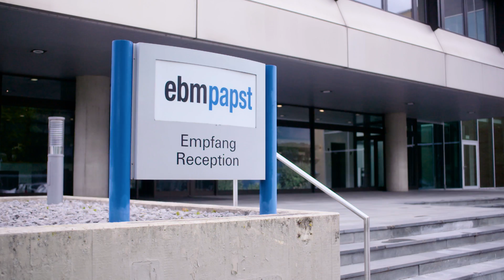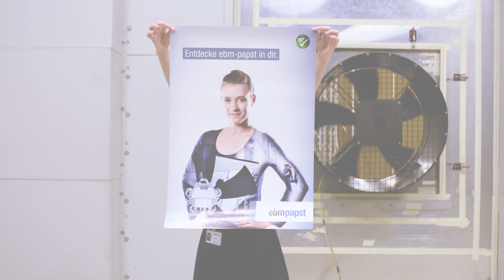Lena, duale Studentin Wirtschaftsingenieurwesen | ebm-papst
Du willst endlich auf eigenen Beinen stehen – mit einem fundierten Studium, das außerdem noch Spaß macht? Dann bist du bei ebm-papst genau richtig. Entdecke mit Lena das Wirtschaftsingenieurwesen - Mehr Informationen zum Studium im Bereich Wirtschaftsingenieurwesen bei ebm-papst findet Ihr

Nutze Deine Chance auf eine Karriere bei ebm-papst!

Die ebm-papst Unternehmensgruppe ist weltweit führender Hersteller von Ventilatoren und Motoren. Unsere über 15.000 Produkte finden sich zum Beispiel in Lüftungs-, Klima- und Kältetechnik, Haushaltsgeräten, Heiztechnik, IT und Telekommunikation, PKW-Applikationen und Nutzfahrzeugtechnik.